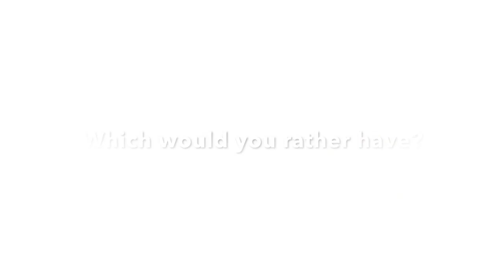Your freeze dried probiotic is not working! What is a Living Liquid Probiotic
Link to purchase Flourish below!

*I'm having a problem with the link, just copy and paste this in your browser